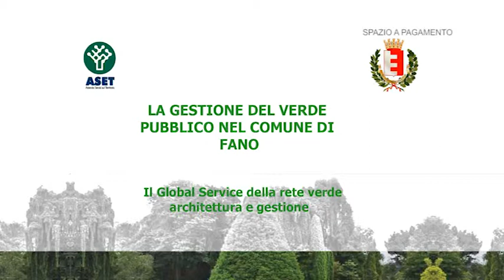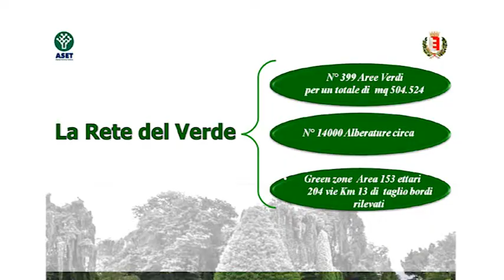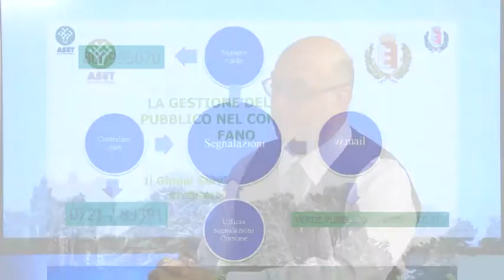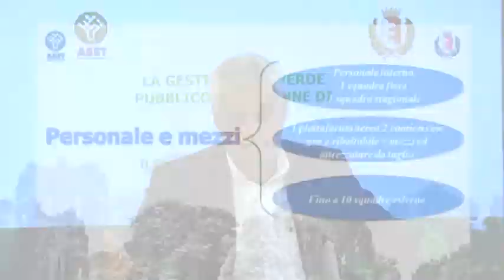ASET La gestione del verde pubblico nel comune di Fano (14 maggio 2019)